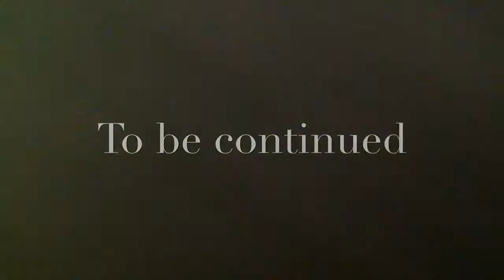The Unknown Dimension Pt 8